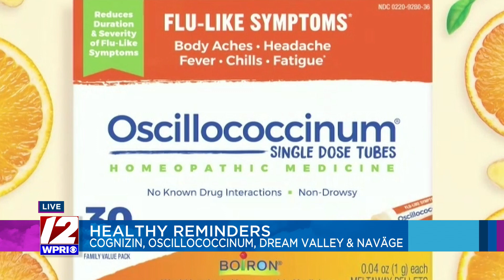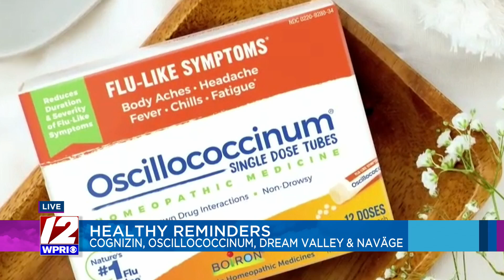Tips for Staying Healthy Throughout the Fall & Winter Seasons with Dr. Yael Varnado